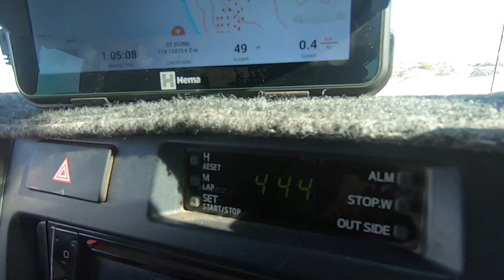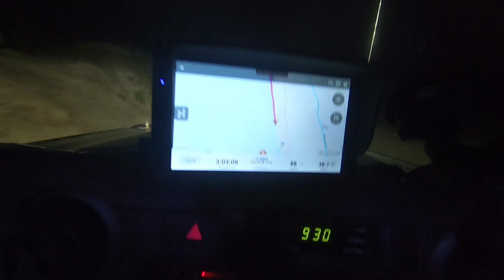4 Wheeling & Beach Fishing, part 1/6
4 Wheeling & Beach Fishing, part 1/6